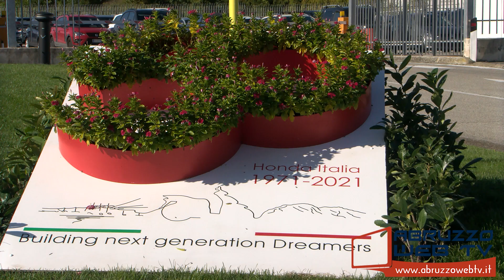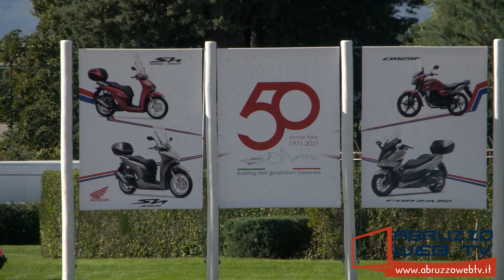Il Segretario Generale UIL Palombella in visita a Honda Atessa per celebrazioni 50 anni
Il Segretario Generale della UIL Palombella in visita alla Honda di Atessa per le celebrazioni del cinquantesimo anno di attività dell'azienda in Val di Sangro.
13/10/2021